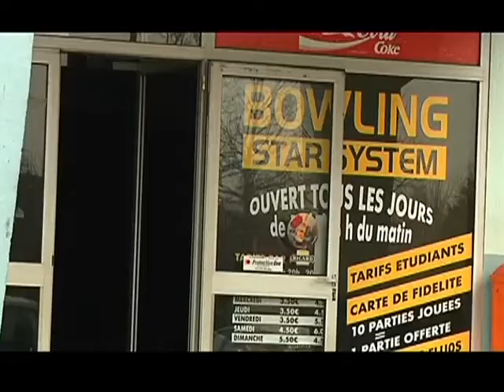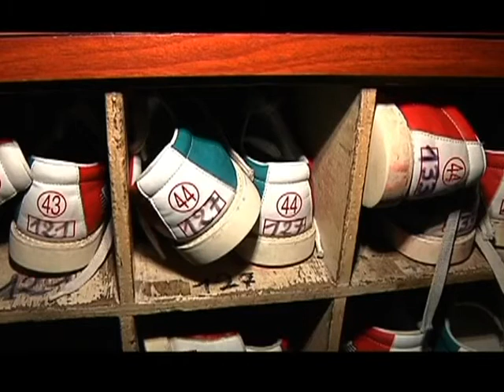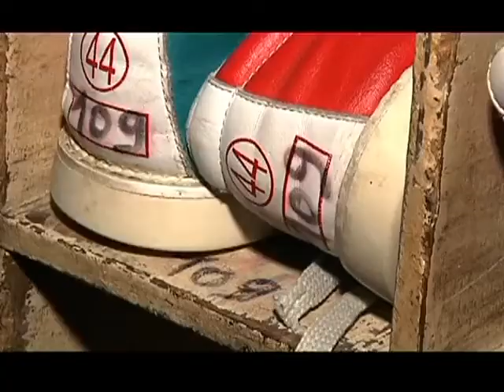Le Bowling de St-Julien-les-Villas aux enchères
Vente sur ordonnance judiciaire du matériel du Bowling de Saint-Julien-les-Villas. (DROITS RESERVES . Pour toute exploitation sur TV, web, mobile, aller